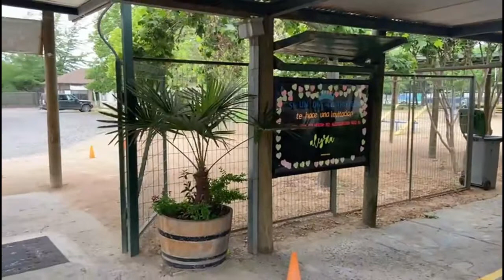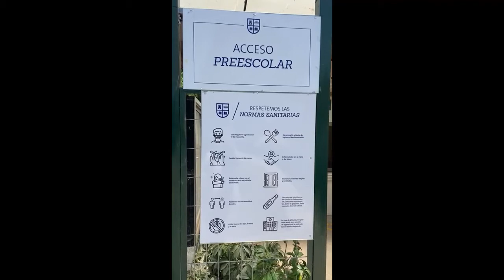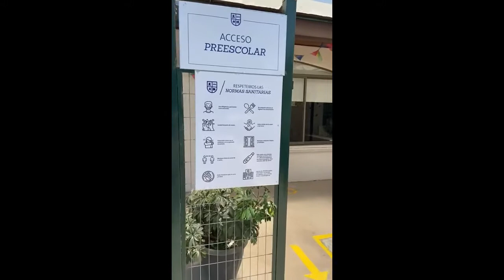ENTRADA AL COLEGIO